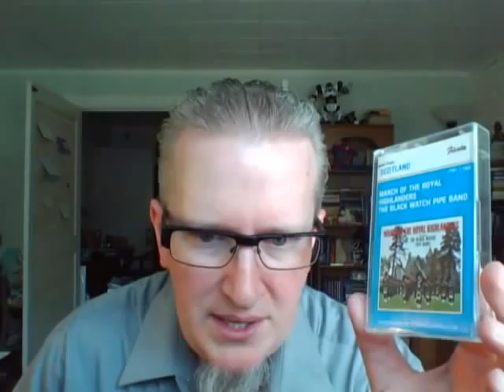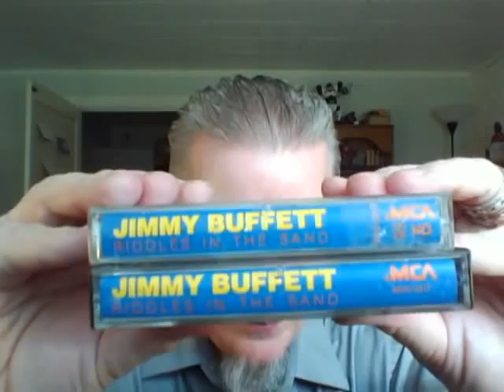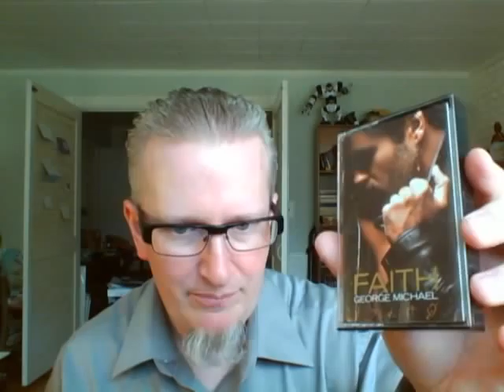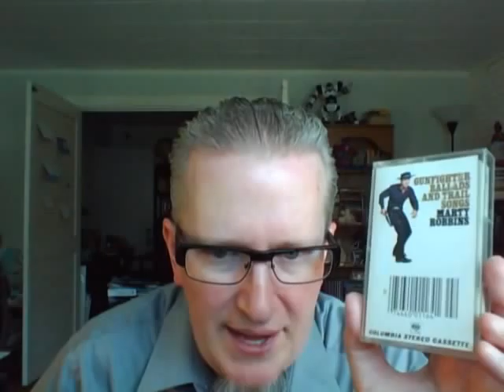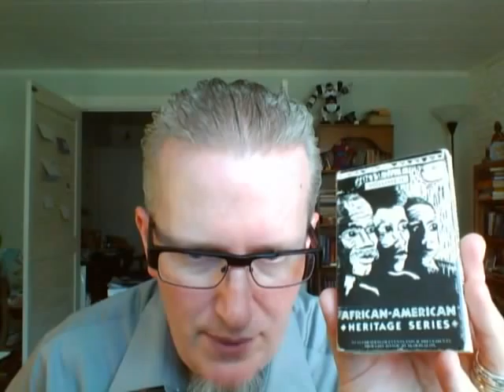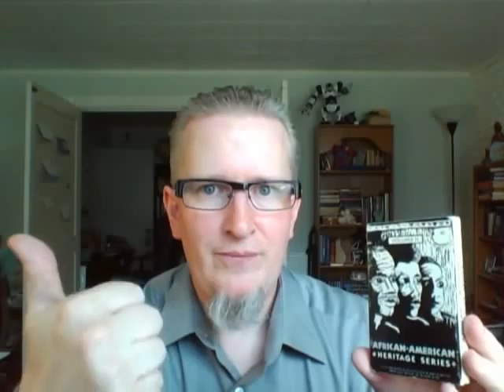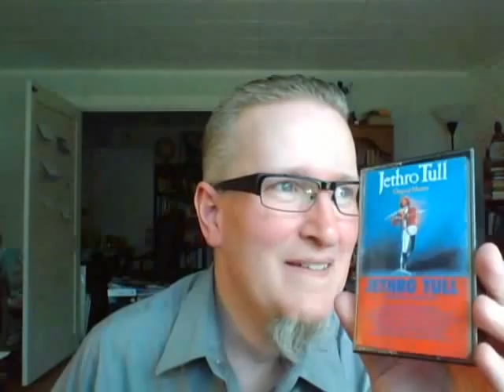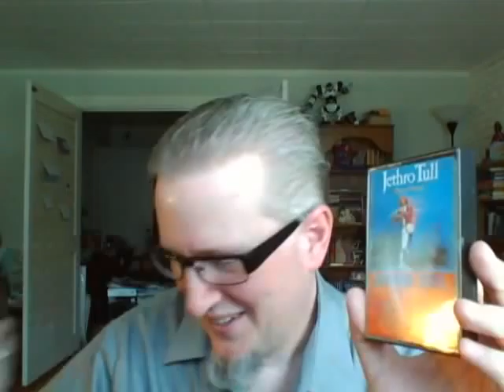Cassette Finds #12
After not finding many cassettes for a while, I finally added some to my collection... at 12.5¢ each!